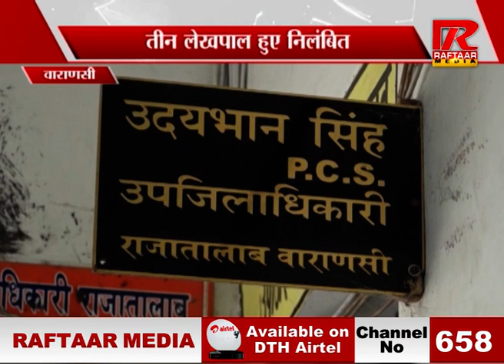UP : वाराणसी में उप जिलाधिकारी के निर्देश पर तहसील राजातालाब के तीन लेखपालो को निलंबित कर दिया गया